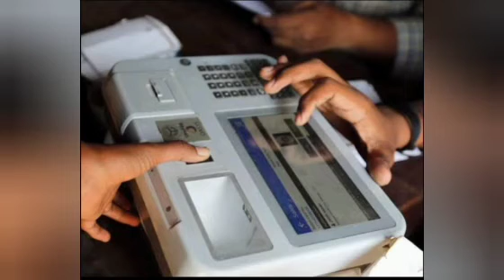தமிழகம் முழுவதும் ரேஷன் கடைகளில் குவியம் மக்கள் வெளியான முக்கிய அறிவிப்பு.! | ration card news Tamil